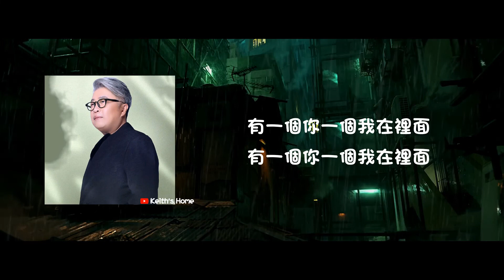小柯 柯肇雷 | 油畫裡的情人節 Valentine's Day In Oil Painting【動態歌詞】